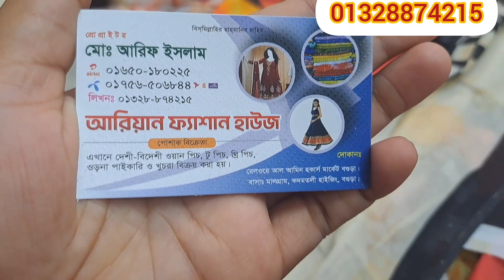গর্জিয়াস কাজ করা ২ পিস কিনুন অবিশ্বাস্য দামে 😍💥😍 || New design two pieces collection 💥💥💥